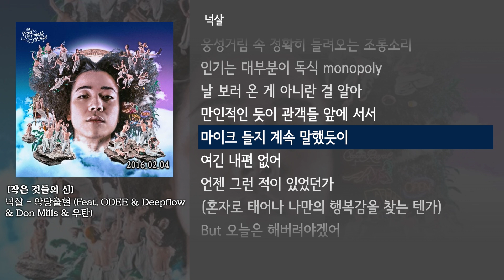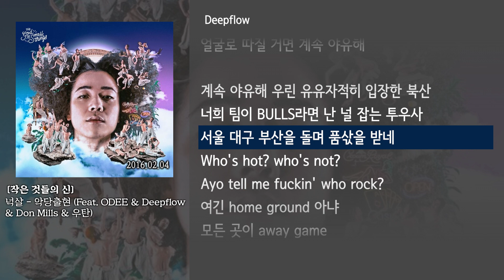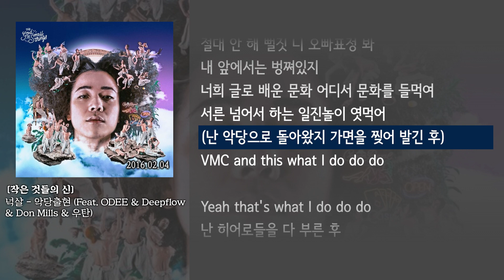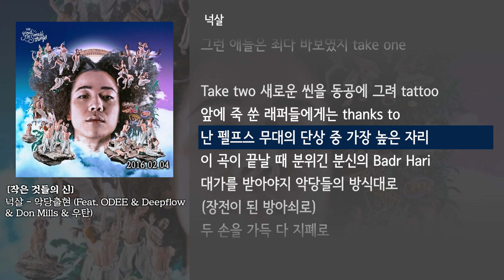[그냥자막] 넉살 - 악당출현 (Feat. ODEE & Deepflow & Don Mills & 우탄) [작은 것들의 신]